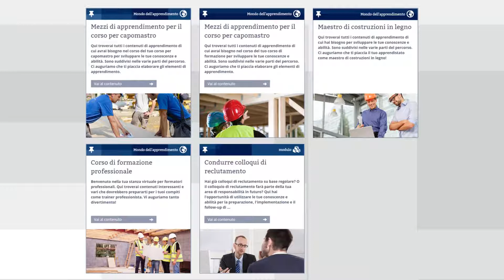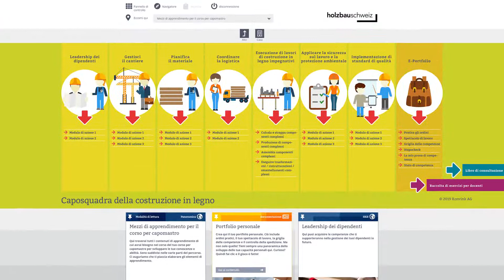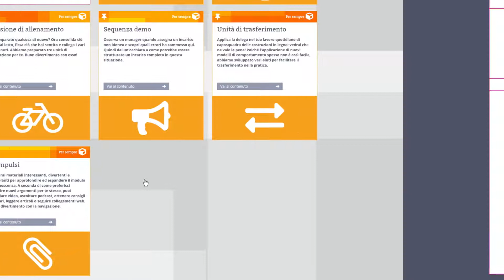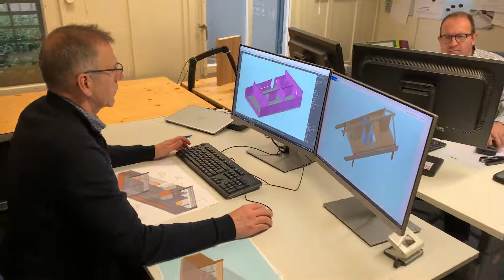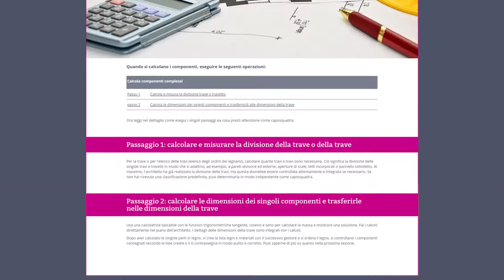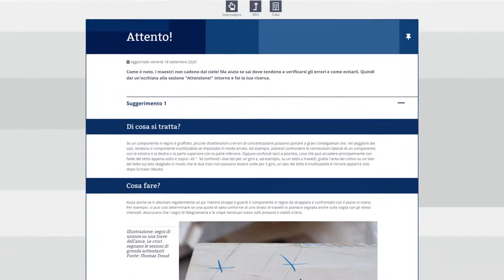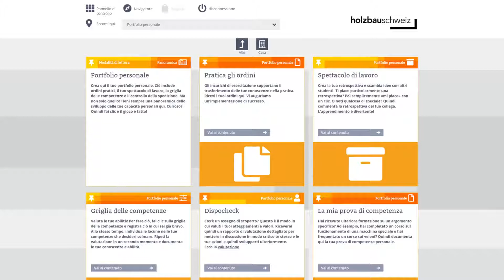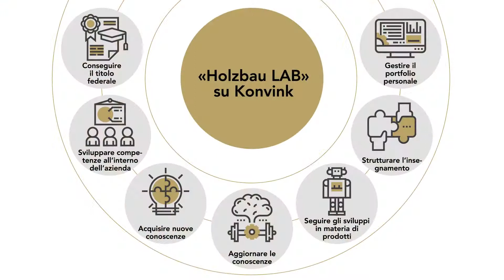Labo del legno (Versione italiana)